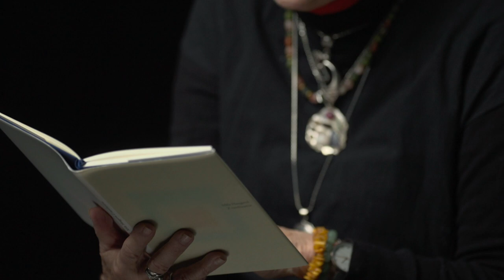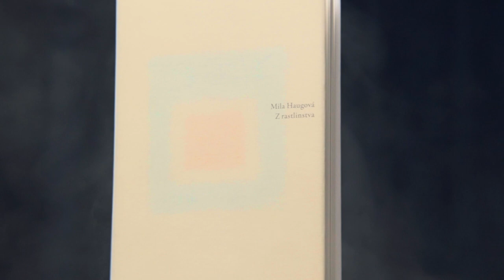Tatra banka – Laureáti CNTBU 2022 - Literatúra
Laureátkou Ceny Nadácie Tatra banky za umenie 2022 v kategórii Literatúra sa stala Mila Haugová za zbierku Z rastlinstva, vydavateľstvo Skalná ruža. Gratulujeme!